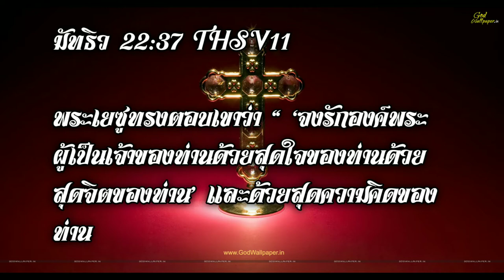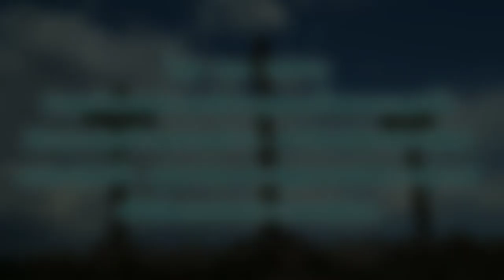ปลื้ม ณัฐดนัย พุ่มพุทธ - ความโกรธ - ท่าทีในการตอบสนอง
การที่มีท่าทีในการตอบสนองที่ถูกต้องในทุกสถานการณ์เป็นเรื่องที่ท้าทาย. แผนการอ่านใน 7 วันนี้จะช่วยให้คุณได้รับมุมมองจากพระคัมภีร์, ด้วยข้อพระคัมภีร์สั้นๆในแต่ละวัน. การอ่านพระคำ, จะช่วยให้คุณมองตนเองอย่างซื่อตรง, และให้พระเจ้าตรัสเกี่ยวกับสถานการณ์นั้นๆ

どんな状況でも正しい態度を持つのは真の挑戦です。この7日間の読書プランは毎日の短い話から聖書での見地を学ぶことができます。聖句を読んで、自分自身を正直に振り返ってみましょう。そして、神様からあなたへのメッセージにを聴きましょう。